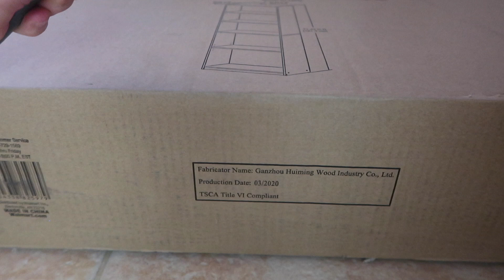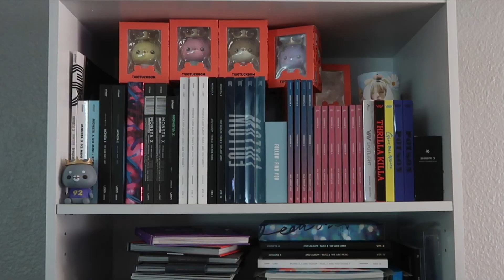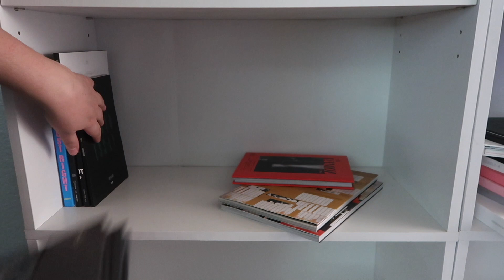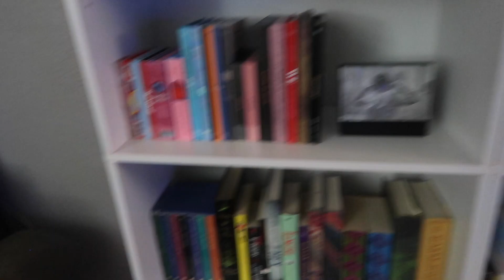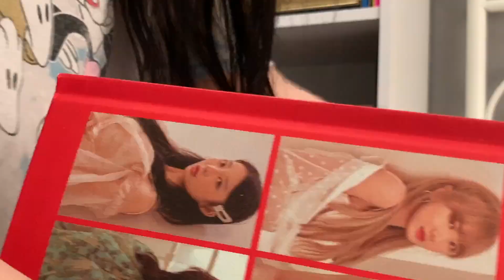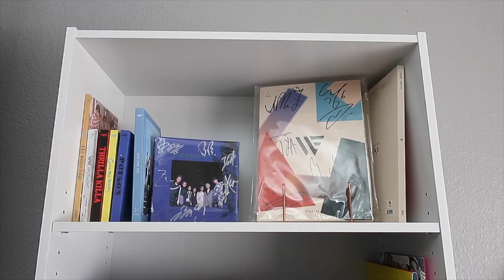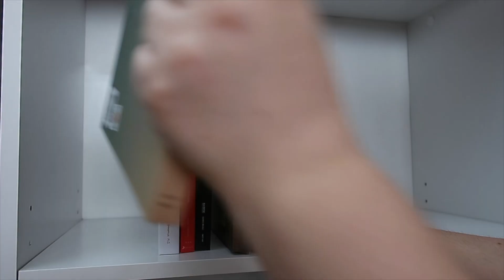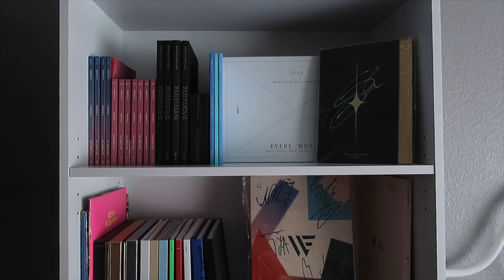Reorganizing My Kpop Shelf Because It Was Messy...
I finally got another bookshelf! A few month ago.
The procrastination has been real...